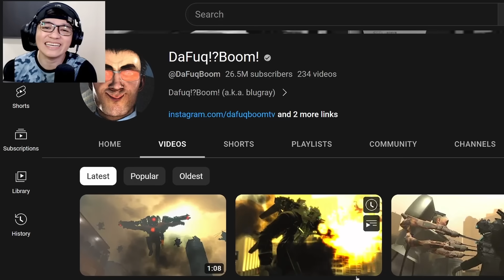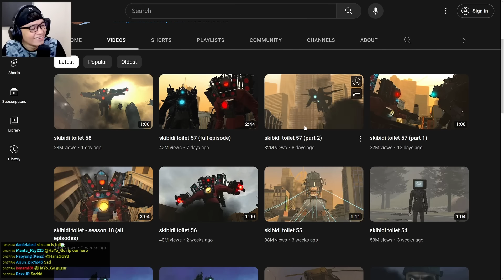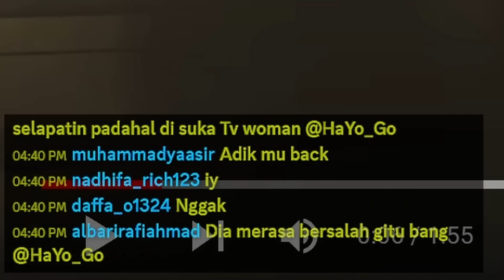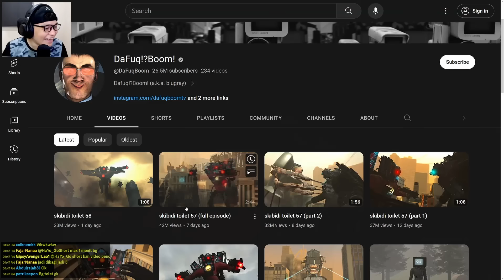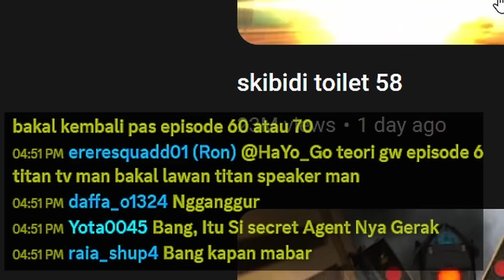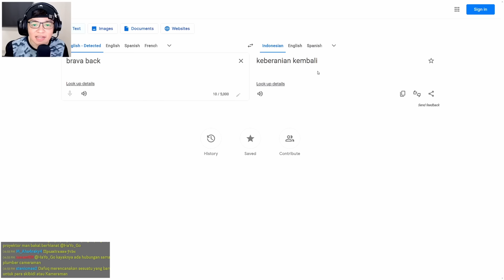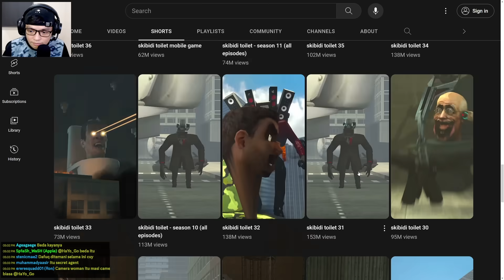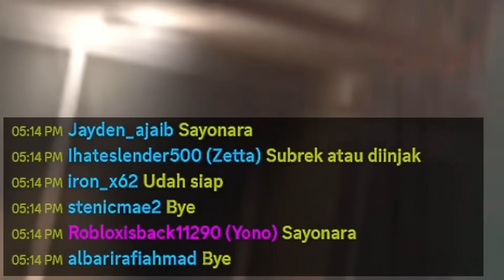KEREN!! Rahasia SKIBIDI TOILET 58 & Sebenarnya Siapa Musuh Cameraman? 🥶🔥🥶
Nama Game : Skibidi Toilet

Rahasia Skibidi Toilet Terbaru
Episode Terbaru Skibidi Toilet